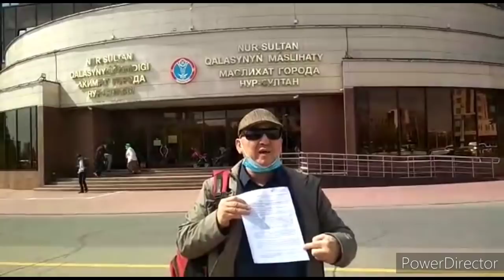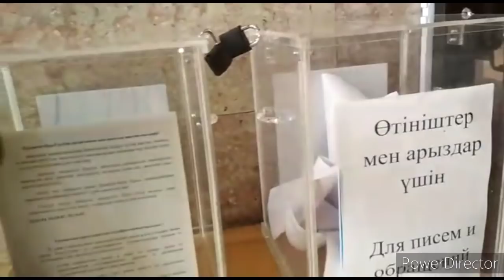НҰР-СҰЛТАН да ПИКЕТ ӨТКІЗДІ